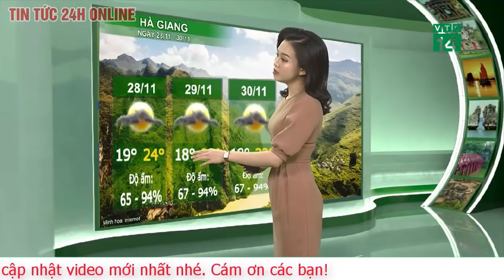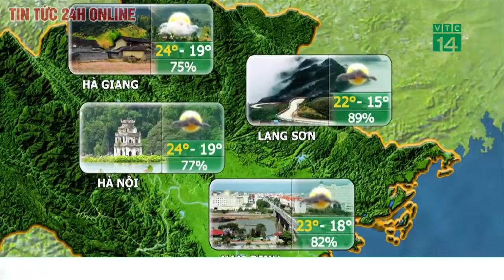Dự báo thời tiết hôm nay mới nhất ngày 28/11/2020 Dự báo thời tiết 3 ngày tới. Miền Trung mưa to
Dự báo thời tiết 28/11: Miền Bắc lạnh sâu, miền Trung hứng mưa to
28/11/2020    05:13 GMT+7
Dự báo thời tiết 28/11, không khí lạnh tăng cường mạnh khiến nhiều nơi ở miền Bắc nhiệt độ giảm sâu. Các tỉnh miền Trung, Tây Nguyên có mưa to đến rất to.

Ông Nguyễn Đức Chung thừa nhận hành vi, ăn năn hối cải
Kỷ luật 8 cán bộ diện Trung ương quản lý, khẩn trương điều tra vụ Nhật Cường
Diễn biến mới vụ nguyên trụ trì chùa ở Vĩnh Long lừa đảo hàng chục tỷ
Tin từ Trung tâm dự báo khí tượng thủy văn quốc gia, hôm nay (28/11), không khí lạnh tiếp tục tăng cường mạnh hơn xuống phía Nam và ảnh hưởng đến toàn miền Bắc, sau đó mở rộng đến các tỉnh Trung Bộ.

Do ảnh hưởng của không khí lạnh tăng cường mạnh kết hợp với nhiễu động gió Đông nên từ hôm nay đến ngày 1/12, ở các tỉnh Trung Trung Bộ, Nam Trung Bộ có mưa vừa, mưa to, có nơi mưa rất to và giông với lượng mưa phổ biến khoảng 200-400mm/đợt, có nơi trên 450mm.

Từ ngày 29 đến 30/11, ở Tây Nguyên có mưa vừa, mưa to, có nơi mưa rất to với lượng mưa phổ biến 100-150mm/đợt, có nơi trên 200mm.

Trong khi đó, khu vực Hà Nội duy trì kiểu hình thái thời tiết không mưa, ban ngày trời nắng, nhiệt độ phổ biến 16-19 độ C. Đợt rét này có thể kéo dài liên tục 28/11-5/12 với đặc trưng là có nắng hanh, trời khô ráo, độ ẩm thấp.

Dự báo thời tiết 28/11
 Hà Nội và các tỉnh miền Bắc chuyển rét
Dự báo thời tiết các vùng trên cả nước ngày 28/11:

Phía Tây Bắc Bộ: Nhiều mây, có mưa vài nơi, trưa chiều giảm mây trời nắng. Gió nhẹ. Đêm và sáng sớm trời rét. Nhiệt độ thấp nhất 17-20 độ, có nơi dưới 17 độ. Nhiệt độ cao nhất 23-26 độ, riêng khu Tây Bắc có nơi trên 27 độ.

Phía Đông Bắc Bộ: Nhiều mây, có mưa vài nơi, trưa chiều giảm mây trời nắng. Gió đông bắc cấp 3, vùng ven biển cấp 3-4. Đêm và sáng sớm trời rét. Nhiệt độ thấp nhất 17-20 độ, vùng núi có nơi dưới 17 độ. Nhiệt độ cao nhất 22-25 độ, có nơi trên 25 độ.

Thanh Hóa - Thừa Thiên Huế: Nhiều mây, phía Bắc có mưa vài nơi; phía Nam đêm có mưa, có nơi mưa vừa, mưa to và giông, ngày có mưa vừa, có nơi mưa to và giông. Gió bắc đến tây bắc cấp 2-3. Phía Bắc đêm và sáng sớm trời rét. Nhiệt độ thấp nhất 18-21 độ, phía Nam có nơi trên 21 độ. Nhiệt độ cao nhất 24-27 độ.

Đà Nẵng đến Bình Thuận: Có mưa vừa, mưa to, có nơi mưa rất to và giông; riêng Ninh Thuận-Bình Thuận có mây, có mưa rào và giông vài nơi. Trong cơn giông có khả năng xảy ra lốc, sét và gió giật mạnh. Gió đông bắc cấp 2-3. Nhiệt độ thấp nhất 22-25 độ. Nhiệt độ cao nhất : phía Bắc 25-28 độ, phía Nam 28-31 độ.

Tây Nguyên: Có mưa rào và giông rải rác, cục bộ có mưa vừa, mưa to. Gió đông bắc cấp 2-3. Nhiệt độ trong khoảng 18-28 độ, có nơi trên 28 độ.

Nam Bộ: Có mây, đêm có mưa rào và giông vài